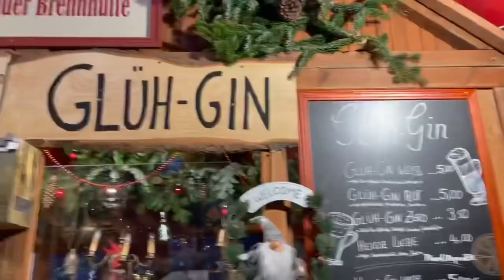Die Zuckerpuppe TESTET GlühVINOS (VOLL!!) Weihnachtsmarkt Edition I IamZuckerpuppe